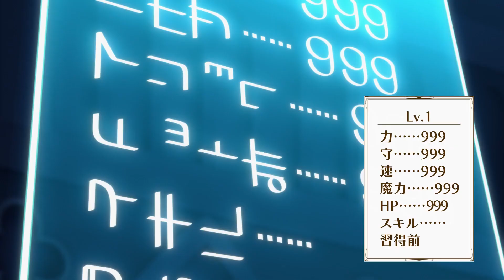Chillin' in Another World with Level 2 Super Cheat Powers｜Oficial Trailer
Se ha revelado un nuevo video promocional para la adaptación al anime de las Novelas Ligeras “Lv2 kara Chiito datta Moto Yuusha Kooho no Mattari Isekai Raifu (Chillin' in Another World with Level 2 Super Cheat Powers)”, está se estrenará en el mes de Abril